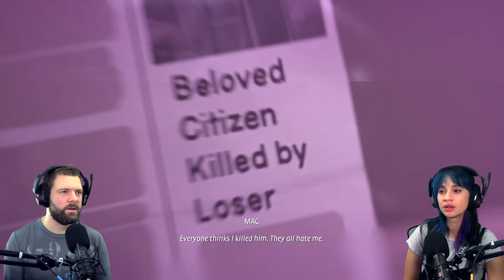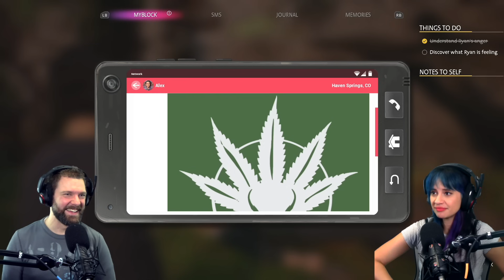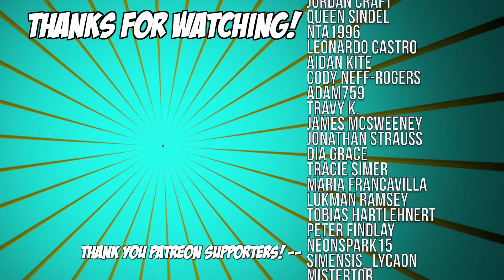SOMETHING ABOUT READING MINDS | Life is Strange: True Colors -- #7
Get up to $200 off a custom Artesian Builds PC by using code "BOWLINGOTTER" at checkout!